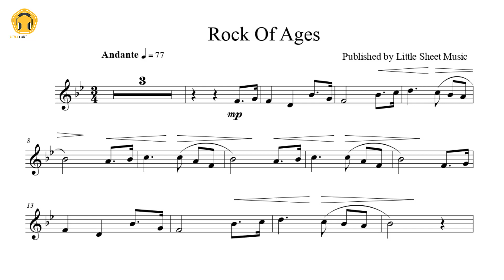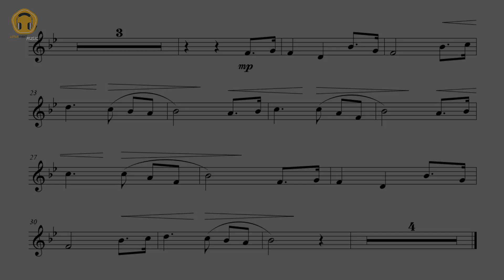Rock Of Ages (Violin Solo with Piano Accompaniment)